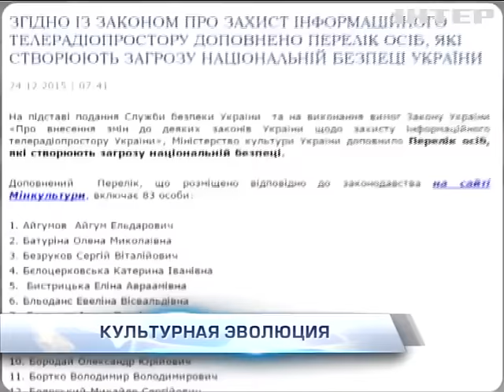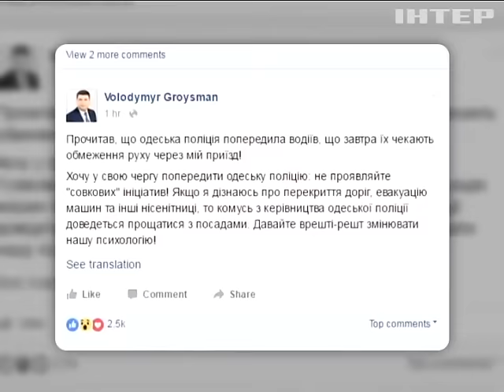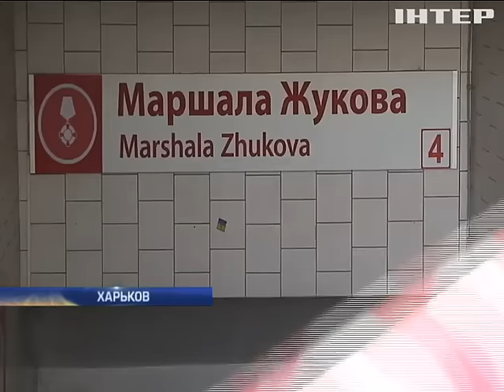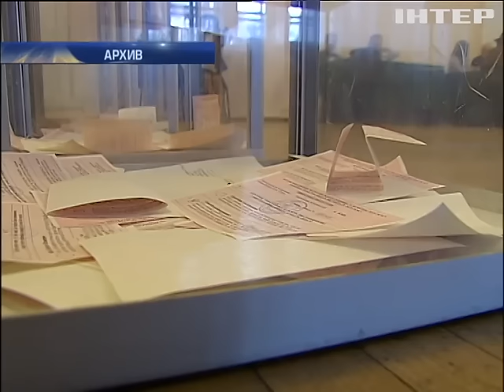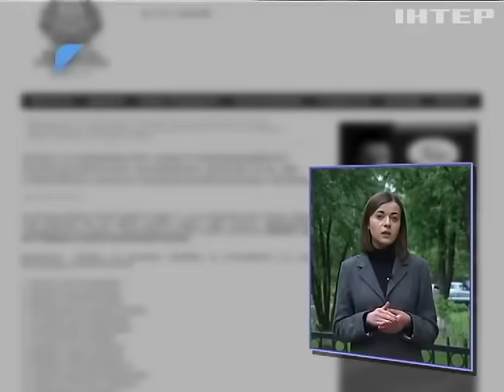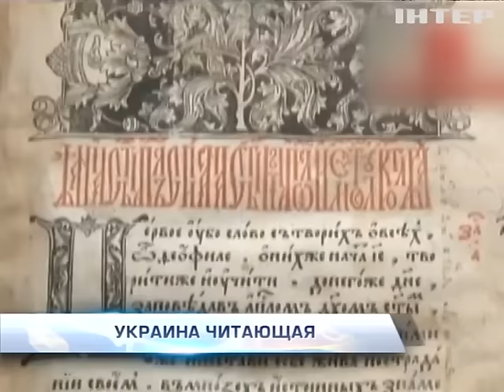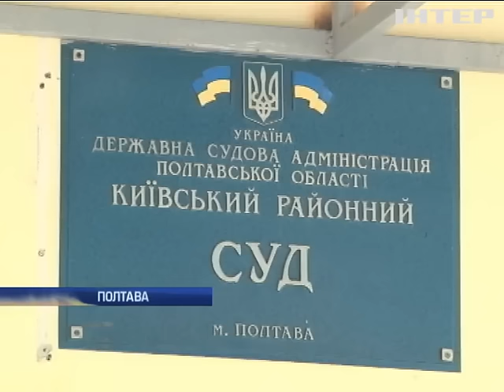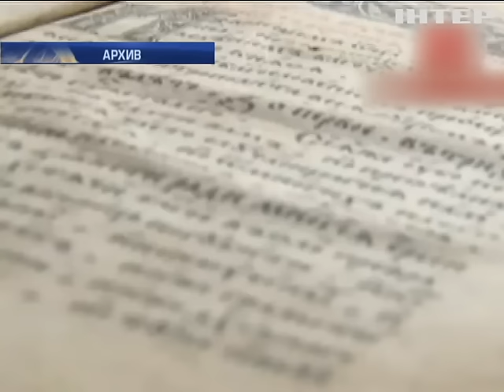Подробности, выпуск за 16 мая 2016 года